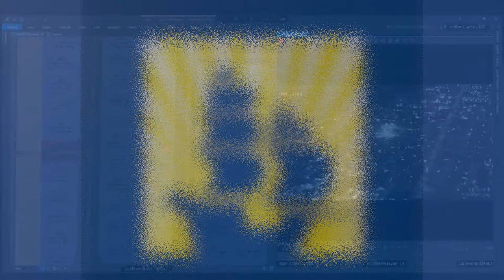Aggressive Fireworks Enforcement - City of Santa Maria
The City of Santa Maria is taking a more aggressive response to illegal fireworks, using a high-altitude aircraft with video and GPS to pinpoint launches. This will take place during the Fourth of July Weekend, 2022. The only time "Safe and Sane" fireworks may be used within the City Limits is a 12-hour window of 11:00 a.m. to 11:00 p.m. on the 4th of July.